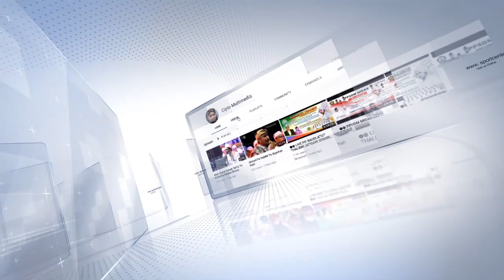TRIO FI USTADZ ROZAQ USTAD SYIFA' USTADZ MIFTAH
DUKUNG TERUS CHANNEL CIPTO MULTIMEDIA DENGAN CARA SUBSRIBE LIKE KOMENT JANGAN LUPA AKTIFKAN TANDA LONCENG AGAR TIDAK KETINGGALAN VIDEO TERBARU DARI KAMI

Semoga Barokah

Cipto Multimedia Lengkong Balen Bojonegoro Call_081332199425